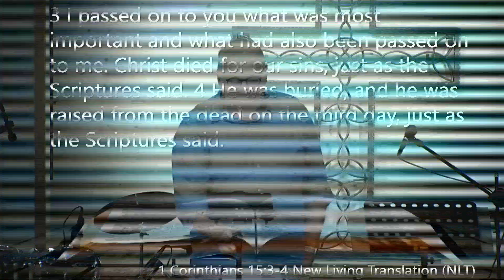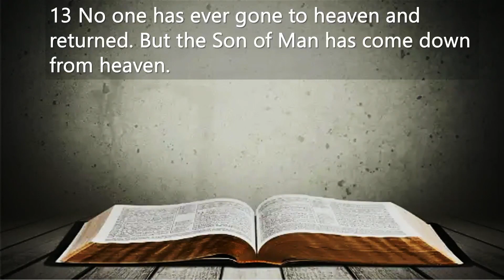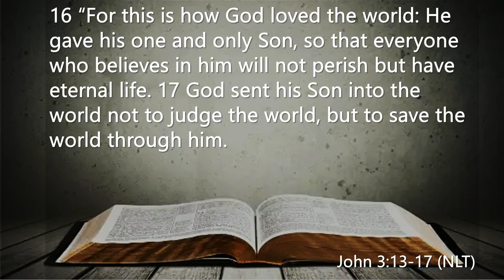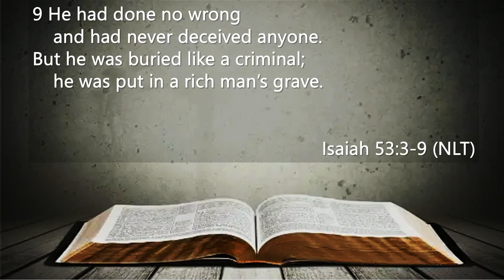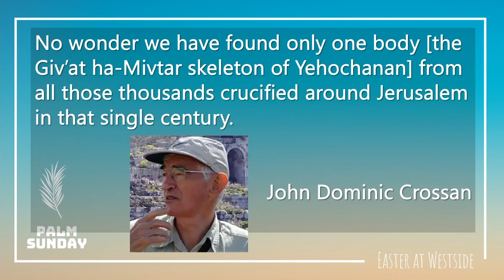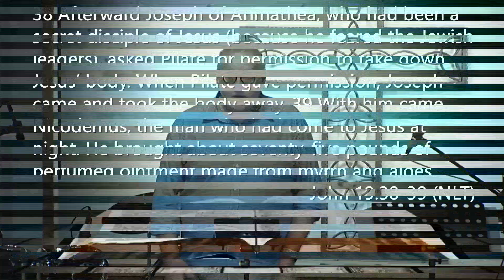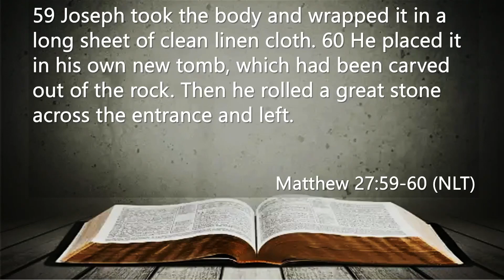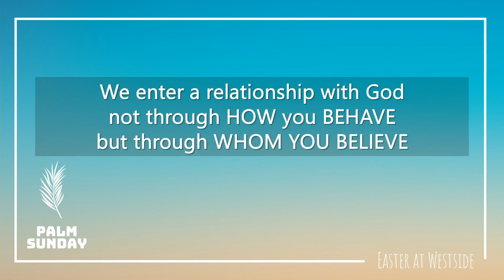Nic & Jo Save Easter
Palm Sunday 2024 - Nic & Jo Save Easter;

Isaiah 53:3-9;
Matthew 27:59-60;
Mark 15:43;
John 3:13-17; 19:38-39;
1 Corinthians 15:3-4;

Share this presentation with someone who would benefit from its message, Like this video if it resonated with you and Subscribe to the channel to see other presentations from Westside Church of Christ.